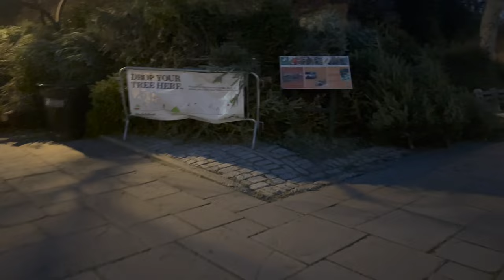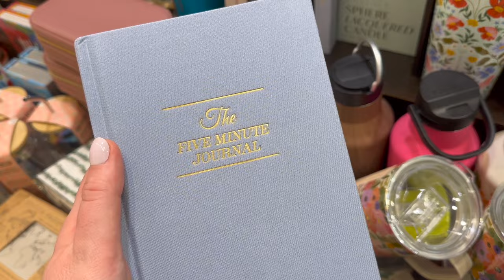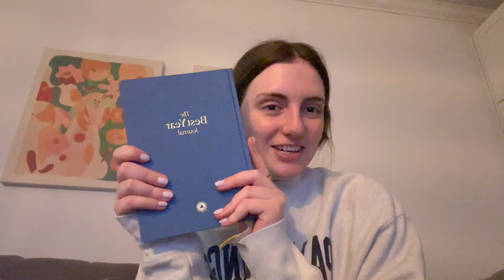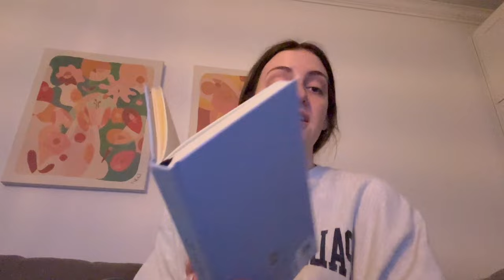WEEK IN MY LIFE | chatty life updates, getting bangs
I’m Ellie – a 28 year old living in New York City with my husband, Michael, and my dog, Scout. Follow along as I share my life each week.

Follow along with me on social for a behind the scenes peek at my day-to-day life: